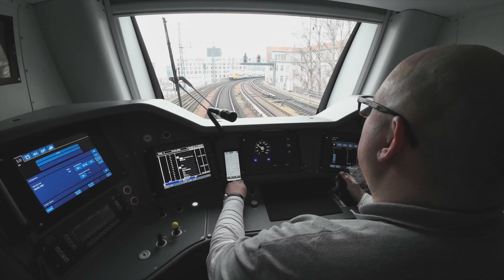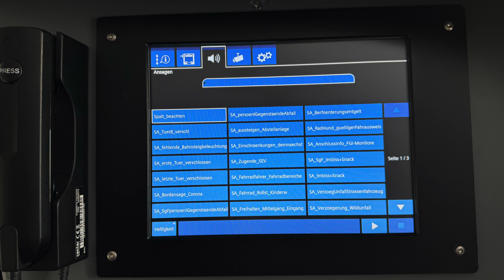#035 | Tf-Vlog | RE1, kurzer Dienst, Eure Fragen und ein Geschenk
Hi zusammen, Tobi hier von den Nerds. Und im Tf-Vlog nehme ich Euch immer wieder mit in meine Dienste bei der Bahn. Allerdings nicht während der Fahrten, sondern dazwischen. Also wenn wir zum Beispiel am Endbahnhof wenden oder eine Pause haben.

Im Blog erzähle ich Euch, was so während der Fahrt passiert ist und was so im alltäglichen Eisenbahner*innenleben auf einen zukommt.

Wenn ich dabei betriebliche Abläufe erkläre, nutze ich zum erklären einfache Worte und nicht die genauen Regelwerkstexte. So, dass es jede und jeder verstehen kann. Daher ist das hier nix, um zu lernen, sondern einfach nur für Schön und um einen Blick in die Welt auf den Schienen zu erhalten.

Tobi von den "FarmingNerds" ist seit 2023 offizieller TRAINfluencer der Allianz Pro Schiene e.V.. Mehr Infos

Du hast auch Interesse am Job des Triebfahrzeugführers (Tf) oder Zugbegleiters (SIN)? Dann hole Dir jetzt alle Infos zur Ausbildung (auch im Quereinstieg) bei der ODEG - Ostdeutsche Eisenbahn GmbH und checke Deine Jobchance und vielleicht treffen wir uns dann bei Deinen Streckenkundefahrten bei uns im Netz.

(Diese Werbung mache ich freiwillig und unentgeltlich.)

Die Farming Nerds sind ein privates, nicht gewinnorientiertes, Freizeitprojekt. Eine Genehmigung für die Filmaufnahmen im Zug liegt vor.

Pixabay